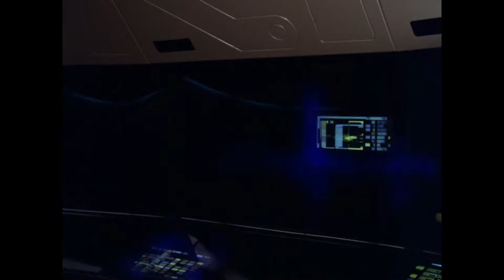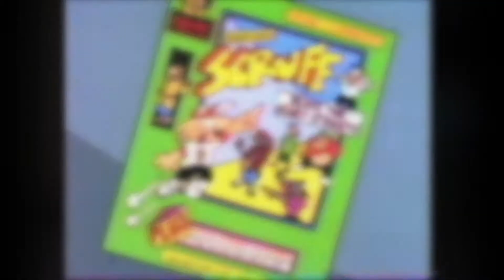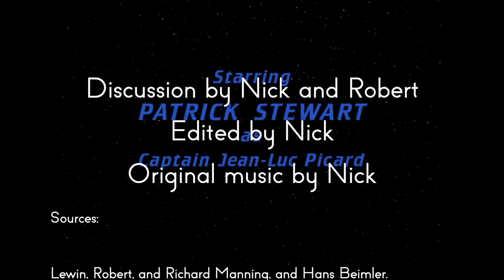Star Trek: TNG Review - 1x22 Symbiosis | Reverse Angle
Have a seat and let Star Trek educate you on the dangers of substance addiction. The more you know...

Sources:

Lewin, Robert, and Richard Manning, and Hans Beimler. “Symbiosis.” Star Trek: The Next Generation, created by Gene Roddenberry, season 1, episode 22, Paramount Television, CBS, 1988.

Honda, Ishirō, director. キングコング対ゴジラ. Toho, 1962.

McGruff the Crime Dog® and "Take A Bite Out Of Crime®" are registered marks of the National Crime Prevention Council.

Fries, Sandy. “Coming of Age.” Star Trek: The Next Generation, season 1, episode 19, Paramount Television, CBS, 1988.

Barry, Patrick. “Angel One.” Star Trek: The Next Generation, season 1, episode 14, Paramount Television, CBS, 1988.

Pal, George, director. The Time Machine. Loew’s, 1960.